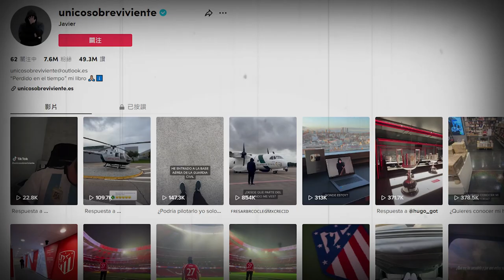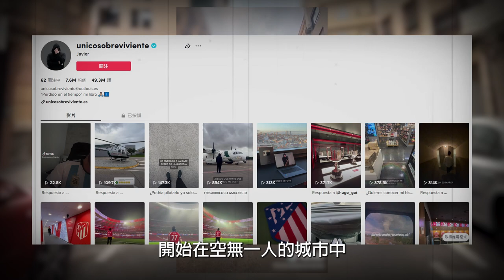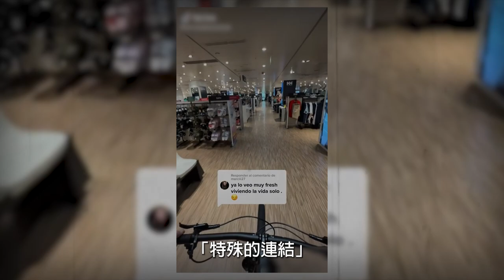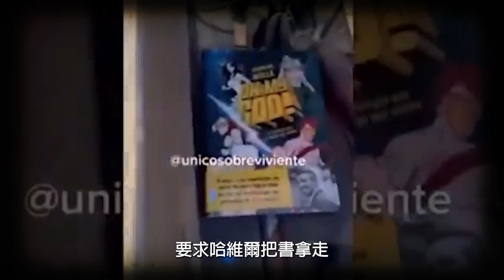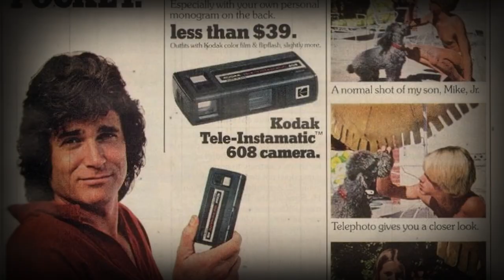「再」見時空旅人，無法否認的真相？｜惡夢阿姨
又見時空旅人，穿越後的世界讓人吃驚
到底穿越此事是真還是假？
推薦觀看

驚動蔣宋美齡的瘋女黃毛宗，其十八年來到底是被夫拋棄還是惡靈附體?｜惡夢阿姨

美國加州「罪」噁爛父母，為管理方便，將13名親生子女關狗籠用鐵鍊栓床上!

日本新宿歌舞伎町，情人旅館連續殺人事件，至今未破，成日本五大未破懸案！

‹每週二、五 08:00 pm 上片！›